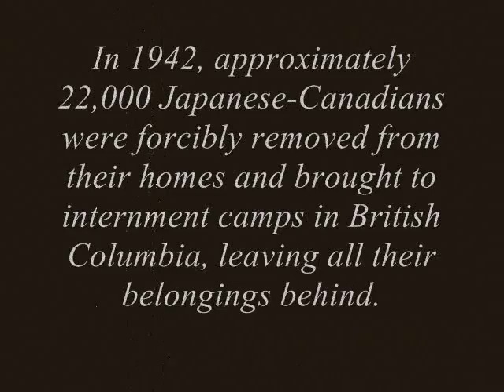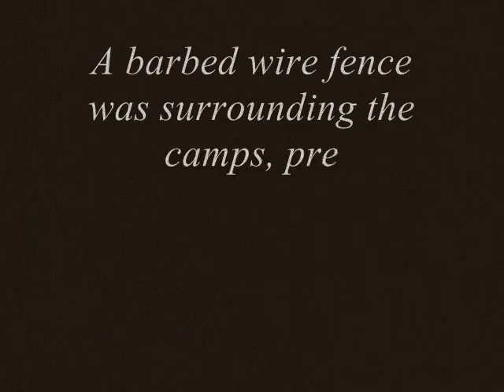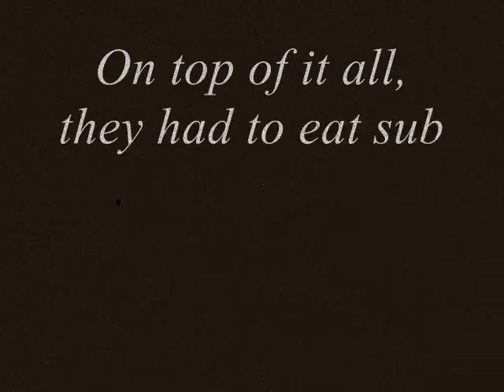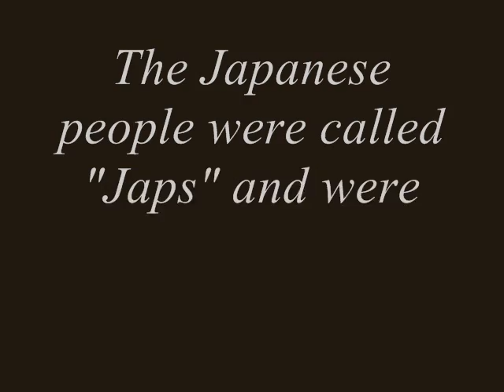Japanese-Canadian Internment Camps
It wasn't fair for the innocent Japanese people to be put in these places.